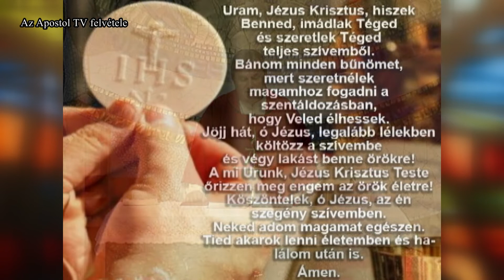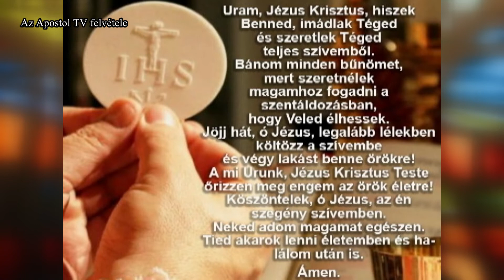Szentmise - 2022. május 16.